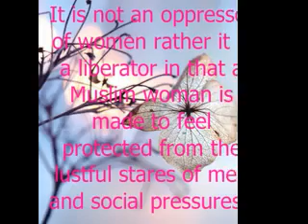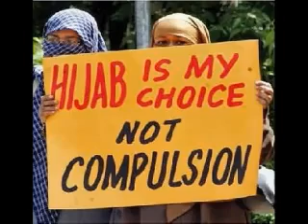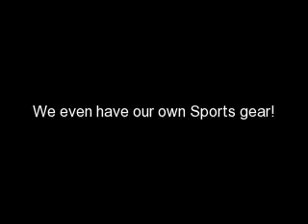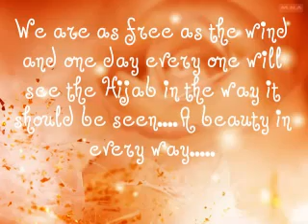Hijab arabic song (Zaheer).flv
Uploaded By Zaheer Durrani